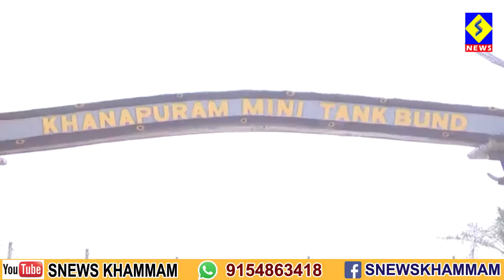ఖమ్మం ఖానాపురం చెరువు మినిట్యాంక్ బండ్ పనులను పరిశీలించిన మంత్రి పువ్వాడ అజయ్